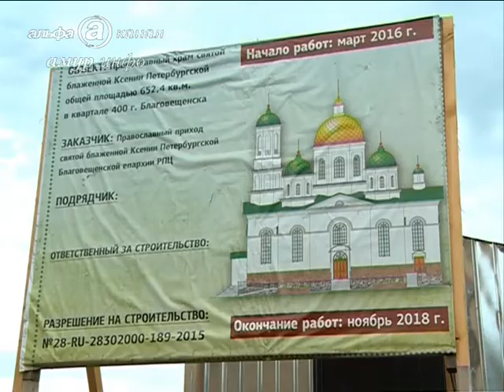В храме, строящемся в микрорайоне, будет ...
В благовещенском микрорайоне продолжается строительство православного храма Ссылка на сайт / Видео предоставлено ТК "Альфа канал"